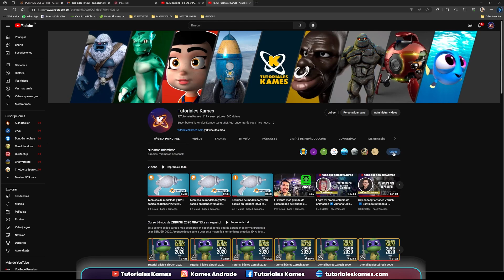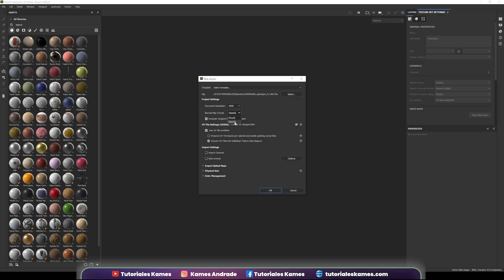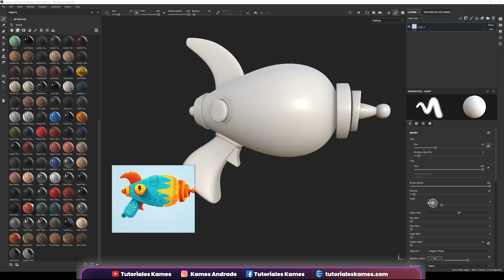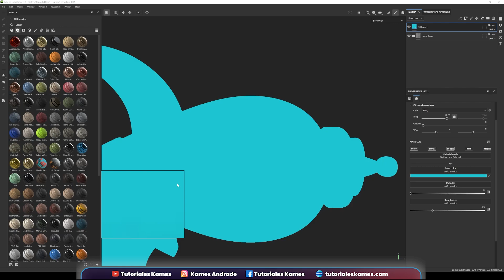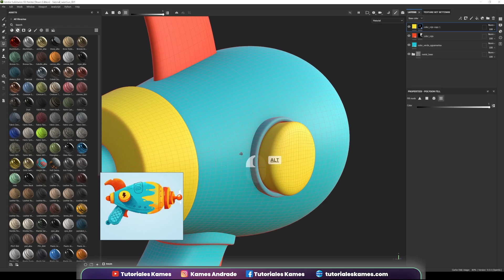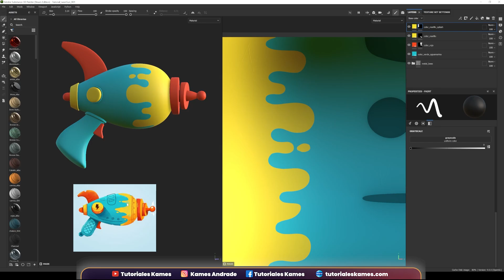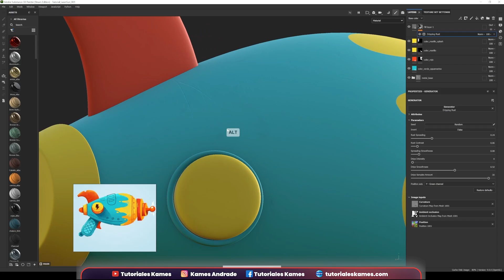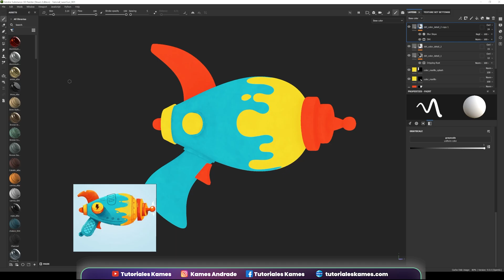Técnicas de texturizado básico en SUBSTANCE PAINTER 2023 ::: Parte 1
En estos tutoriales pintaremos el modelo 3D que hicimos en Blender en los anteriores videos, exportaremos nuestro archivo para luego ajustar todo En Adobe Substance Painter 2023.

Revisaremos técnicas profesionales para abordar el pintado de objetos 3D teniendo en cuenta las referencias de color y sus principales características.

Si quieres descargar el material que usaremos en estos tutoriales revisa el enlace de abajo para hacerte miembro del canal y apoyar este proyecto.